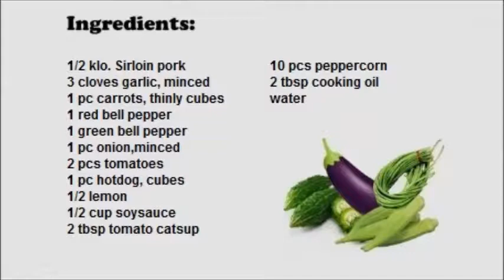Menudo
Menudo, is a traditional stew from the Philippines, unlike the Mexican dish of the same name, it is not made with tripe and red chili sauce but rather with sliced pork and calf’s liver in tomato sauce.
 The dish is made using garlic, onions, tomato, sliced or diced pork, liver (from pig or calf), diced potato, raisins, sliced carrots, green bell peppers, soy sauce, vinegar or calamansi and tomato sauce.